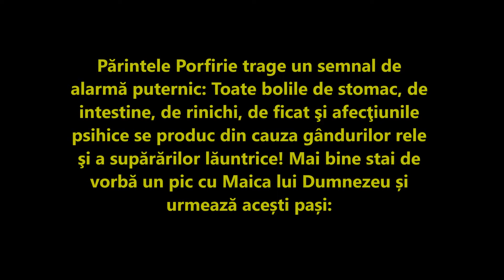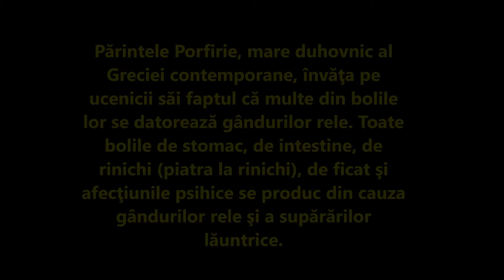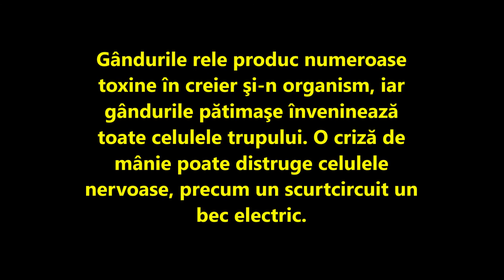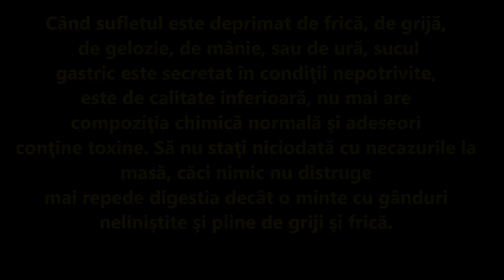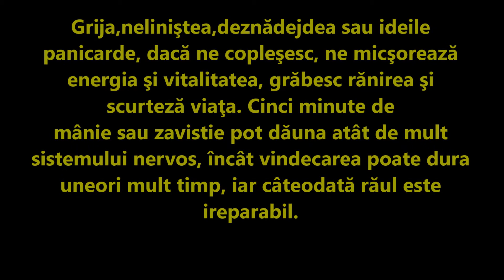Multe boli se datorează gândurilor rele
Abonați-vă  la canalul meu de Youtube.Aici veți găsi cele mai bune rugăciuni  și alte lucruri interesante.Dumnezeu să  vă  ajute.
Bolile de stomac, de intestine, de rinichi, de ficat şi afecţiunile psihice se produc din cauza gândurilor rele şi a supărărilor.
Vă recomand o carte foarte bună:
 PUTEREA EXTRAORDINARA A SUBCONSTIENTULUI TAU de Joseph Murphy Această carte îşi propune să explice modul în care omul trebuie să gîndească,